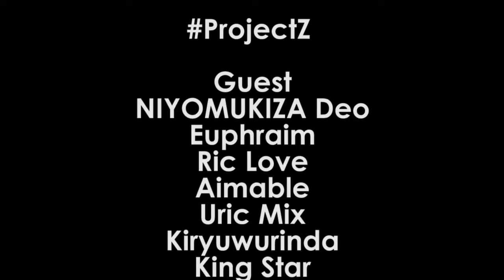NDABAVUMBUYE bariko bakorera hiphop mu Kanyosha | Duhe Sat B niwe twemera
Burundi projectZp48 : Nariko ndarengana mu Kanyosha mpura n'imisore ifise impano zitangaje. Bakora